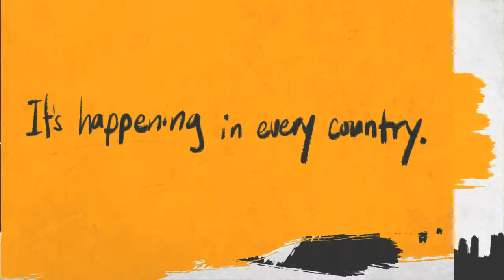TaughtNotTrafficked - preventing child trafficking in Nepal (30 seconds)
Sold tells the story of a girl called Lakshmi who is trafficked from Nepal to a brothel in India. TaughtNotTrafficked launches at the film's European première at the 2014 London Indian Film Festival.